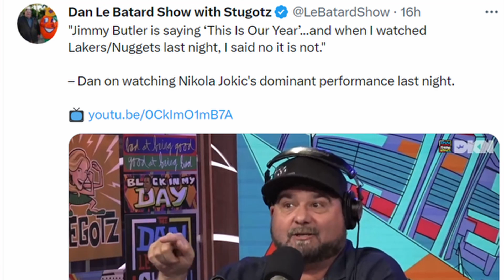MIAMI HEAT NEWS!! DAN LE BATARD DISRESPECTED THE MIAMI HEAT !!